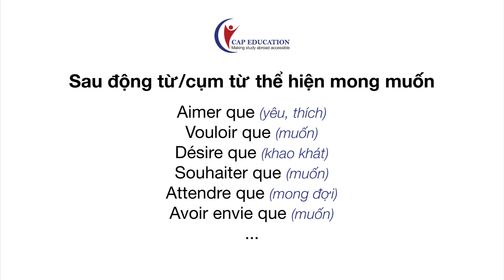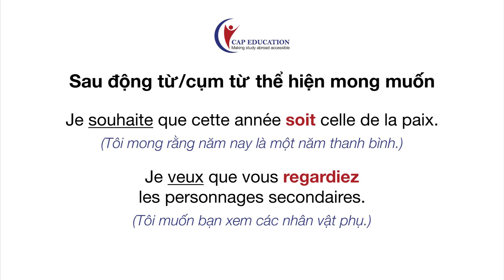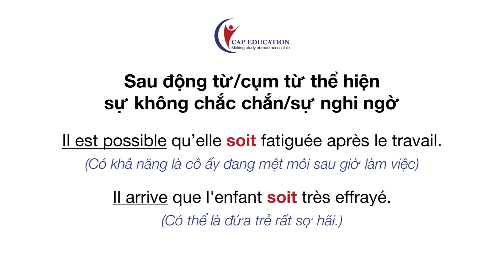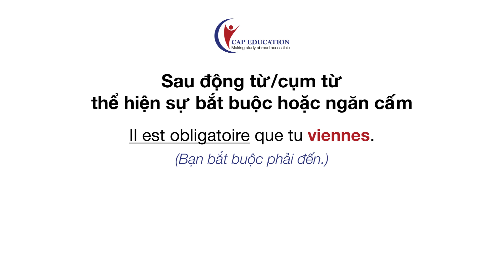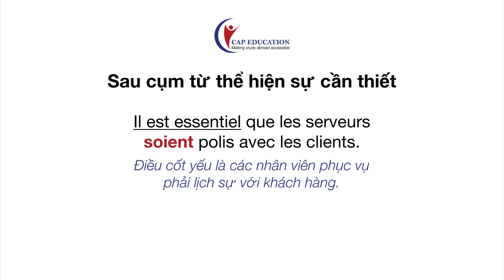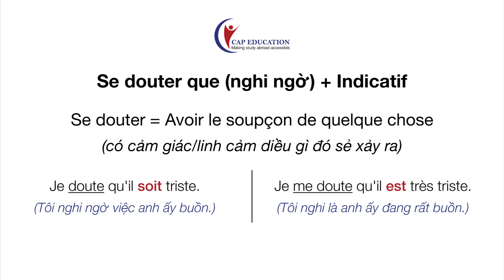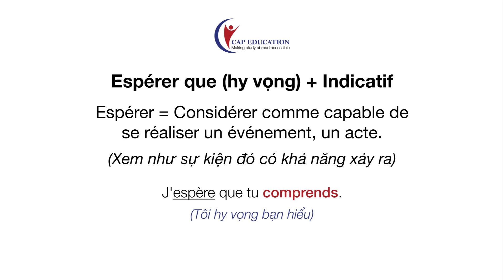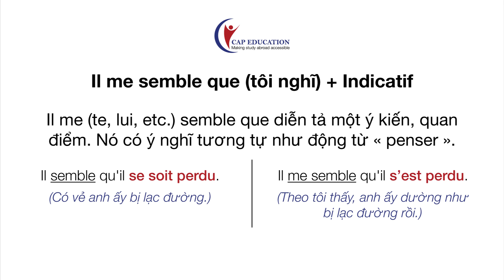Phân Biệt Thức Indicatif Và Subjonctif Tiếng Pháp - Phần 2 | Những Lưu Ý Quan Trọng | CAP FRANCE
Phân Biệt Thức Indicatif Và Subjonctif Tiếng Pháp - Phần 2 | Những Lưu Ý Quan Trọng

Trong video chuỗi video Phân Biệt Thức Indicatif Và Thức Subjonctif, CAP sẽ hướng dẫn các bạn cách phân biệt các trường hợp sử dụng của 2 thức này trong một mệnh đề phụ.
Trong phần 2 này, chúng ta sẽ tập trung tìm hiểu các trường hợp sử dụng thức Subjonctif trong mệnh đề phụ qua các nội dung sau:
00:00 - Giới thiệu
00:14 - Các trường hợp sử dụng thức Subjonctif trong mệnh đề phụ
04:45 - Một số trường hợp cần lưu ý

TÌM HIỂU THÊM VỀ CÁC KHÓA HỌC TIẾNG PHÁP TẠI CAP EDUCATION:
1001 Câu chuyện thành công của học viên CAP Education